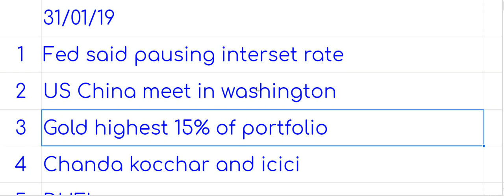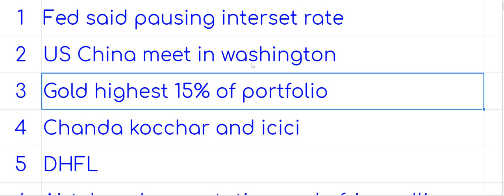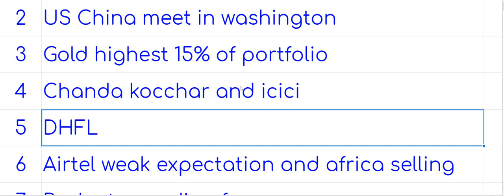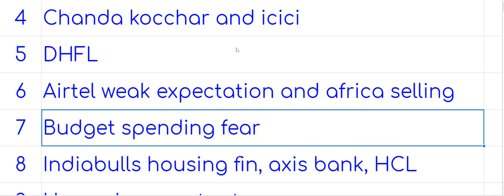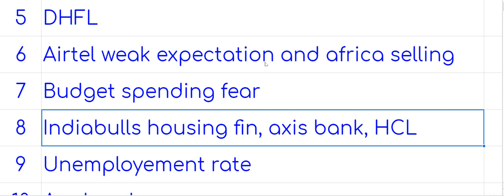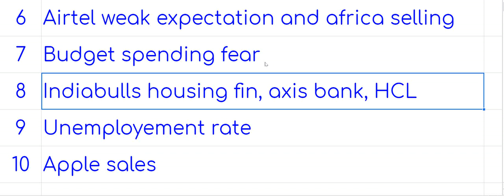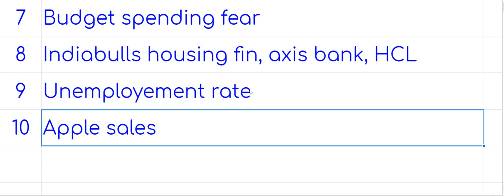Top ten important update finance 31-01-2019.